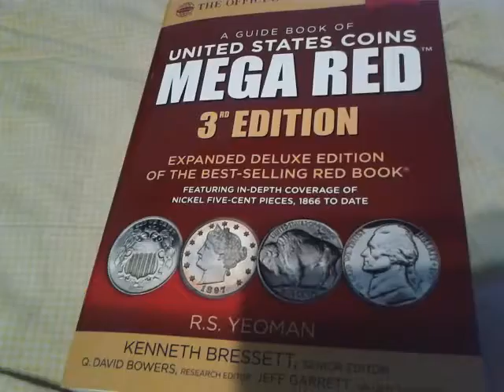THE OFFICIAL RED BOOK GUIDE TO USA COINS / R.S. YEOMAN THANKS COIN OPP Keeping me Informed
This is 3rd Edition expanded Deluxe of the best-selling Redbook grading values varieties illustrations certified population data auction results Market analyst history special 314 page feature on Shield, Liberty Head ,buffalo ,and Jefferson nickels, covering 545 varieties. 8,200 items priced 48,000 individual values up to 13 grades 7,000 full color images 15,400 auction records this is by Whitman publishing LLC also known as whitman.com / R. S. Yeoman also Kenneth Bressett ,senior editor then Q David Bowers research editor and Jeff Garrett valuations editor.